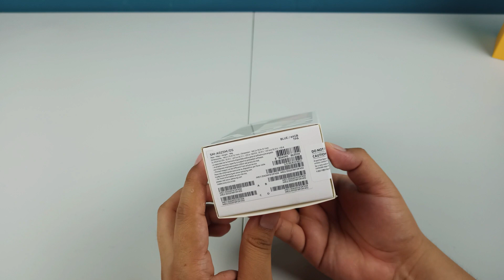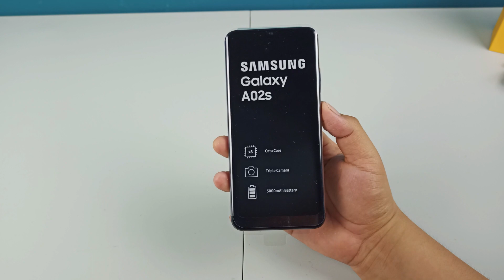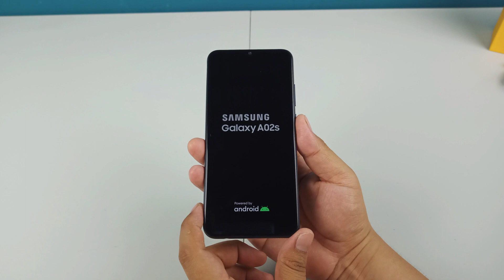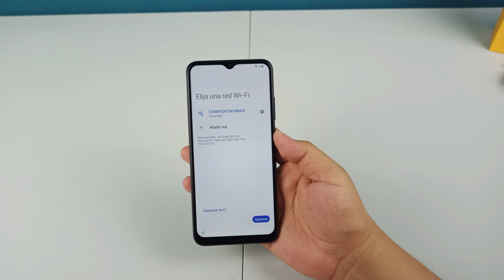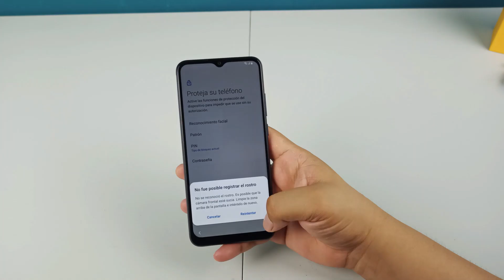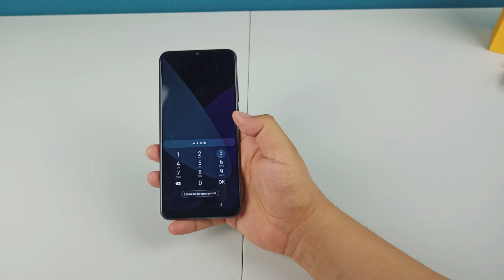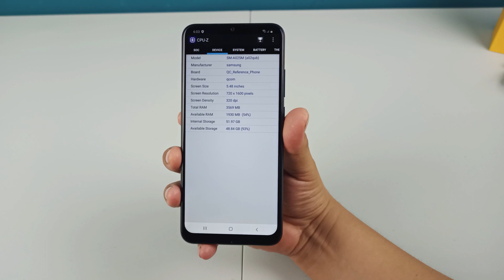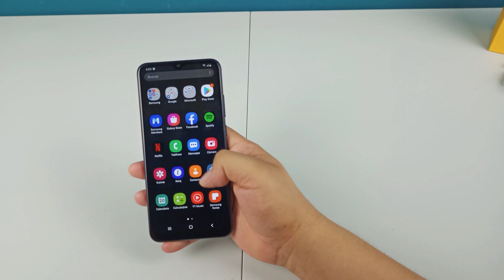unboxing y primeras impresiones del Samsung Galaxy A02s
Samsung Galaxy A02s sucesor del Galaxy A01.
años sin comprar un Samsung Galaxy de gama baja
A mejorado algo la gama baja de Samsung
primeras impresiones después de mucho tiempo

00:00 intro
00:50 desempaquetado
06:09 especificaciones